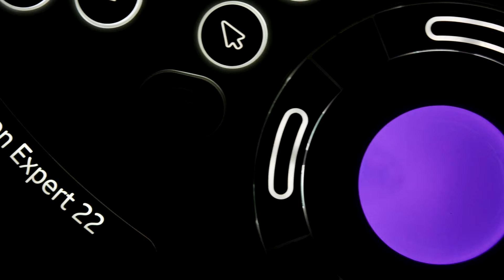Dr Sonal Panchal shares her experience with Voluson Expert 22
Dr Sonal Panchal is Consultant sonography specialist at Dr. Nagori’s Institute for Infertility and IVF and  Director at the Centre of Excellence for Ian Donald School inter-university of medical ultrasound.
 In this video , hear her talk about how to confidently explore fetal images in the earliest stages with RIC6-12 Probe in Voluson Expert 22.